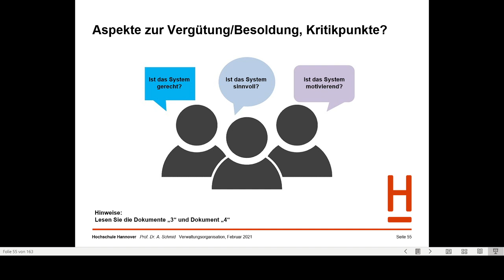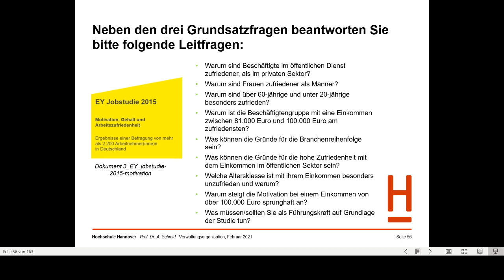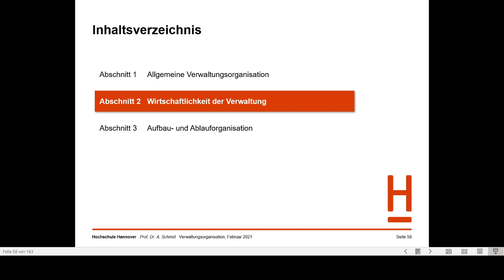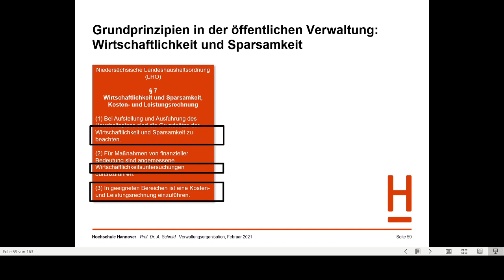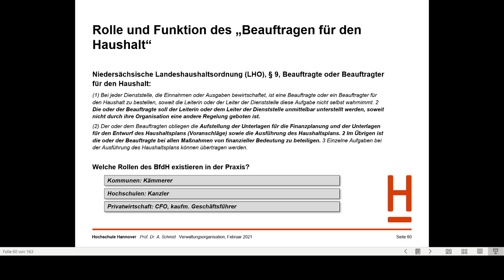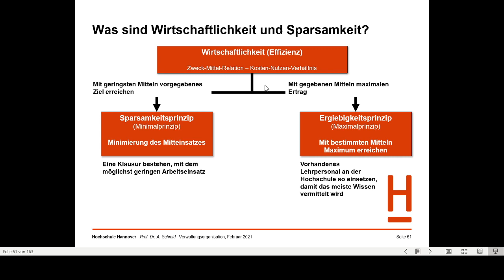Verwaltungsorganistion Teil 7